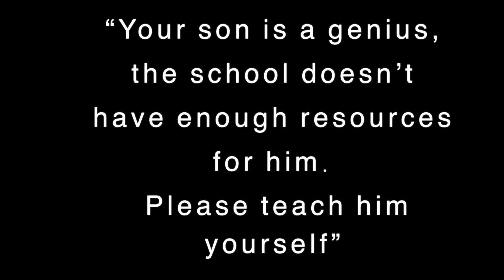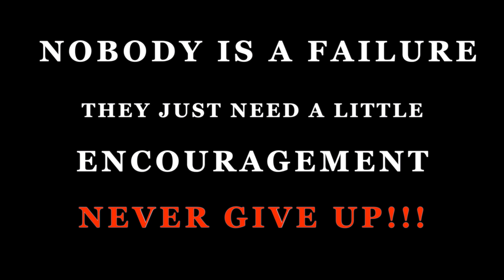Thomas Edison - America's Greatest Inventor | Inspirational And Motivational Story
Have you ever got demotivated in your life? Have you ever tasted failure in life? Please remember, failure is the key to success. Failure is the stepping stone to success. Check out this amazing motivational video of Thomas Edison which will brighten up your dull day instantly.

Inventor Thomas Edison created such great innovations as the practical incandescent electric light bulb. A Savvy businessman, he held more than 1,000 patents for his inventions.

Youfre free to use this song in any of your videos, but you must include the following in your video description: